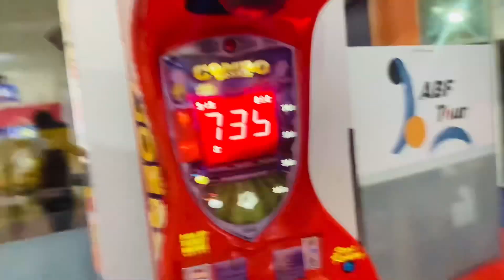International Bowling Club in Saudi Arabia | Bowling Center Alriyadh | Roll Talent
International Bowling Club in Saudi Arabia
Bowling Center Alriyadh
Roll Talent

international bowling championship
international bowling competition
world bowling championship 2023
bowling world cup 2022
world class bowling arcade
world class bowling
world cricket bowling tips
world bowling championship
dubai international bowling center

Vlogs
vlog video
vlogs pakistani
vlog background music
vlogger bird
vlogs sistrology
blogger
vlog music
vlog
vlog sistrology

pakistani vlogs
pakistani vlogger

pakistani vlogger in saudi
big pakistani vlogger in saudi arabia